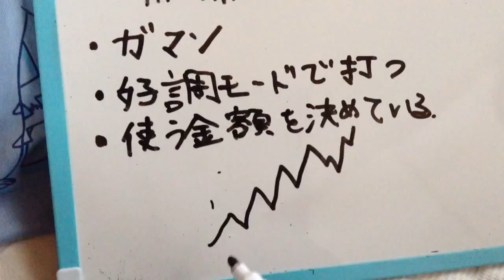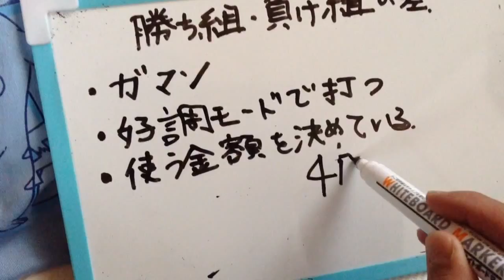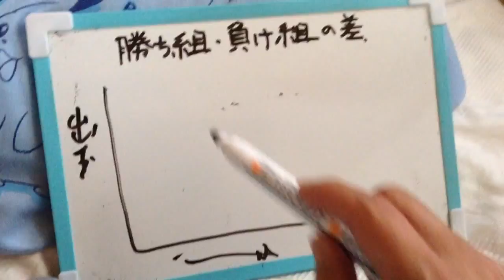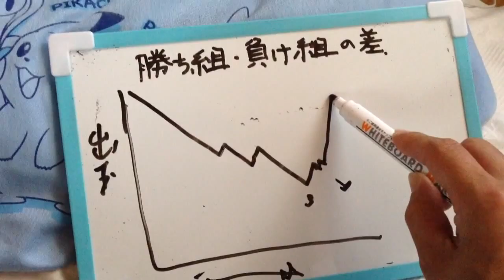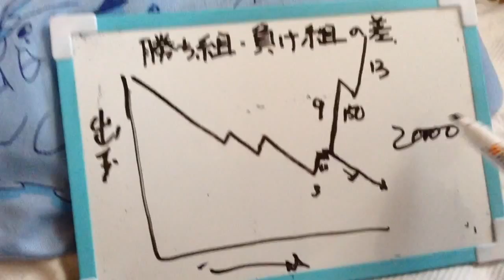勝てる甘デジ勝ち組み負け組の差と爆発前兆台紹介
勝てる甘デジ実践中。。勝ち組み負け組とは大きく差が出てきます。
月トータルで勝つ人。負ける人。絶対負けたくない人必見です。最後に最近出た爆発前兆波を紹介しています。